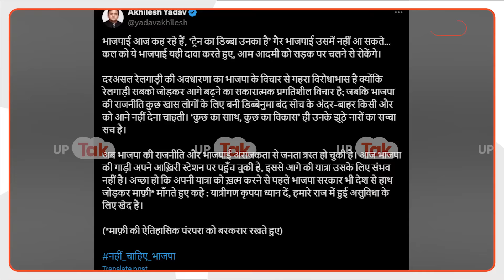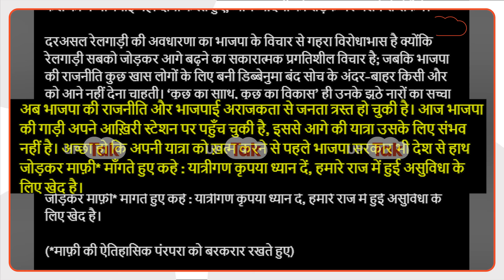Akhilesh on Vande bharat:वंदे भारत ट्रेन में मचा बवाल तो अखिलेश यादव ने भाई-बहन के लिए BJP को सुनाया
मेरठ से लखनऊ तक वंदे भारत एक्सप्रेस ने अपनी पहली रफ्तार पकड़ी तो विकास के सवार होने के दावे होने लगे..लेकिन इन्हीं दावों के बीच पहले ही सफर में भयंकर बवाल भी हो गया..जिसकी तस्वीरें सोशल मीडिया पर छाई हुईं हैं..जहां एक भाई चीखकर अपनी बहन के साथ बदसलूकी का आरोप लगाता है..और ये आरोप लगते हैं बीजेपी नेताओं पर..कि बीजेपी नेताओं को उनके डिब्बे से इन भाई बहन का जाना इतना नगवार गुजरा कि वो गाली गलौच पर उतर आए..खूब हंगामा हुआ वंदे भारत ट्रेन में तो सियासत भी गर्मा गई है..बीजेपी विरोधियों के निशाने पर आ गई है..सपा सुप्रीमो अखिलेश यादव ने इस पर जी भर बीजेपी को सुनाया..और बता दिया कि बीजेपी नहीं पसंद है रेल..और वजह भी बता डाली..देखिए अखिलेश यादव का x पर किया ये पोस्ट-